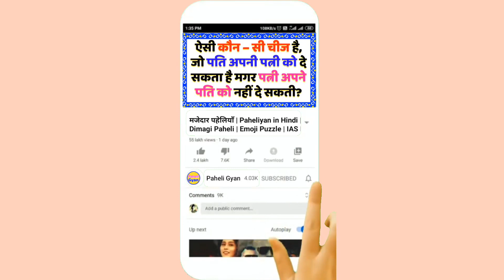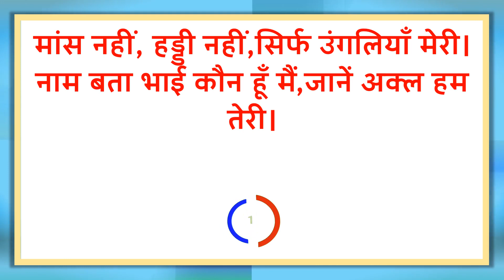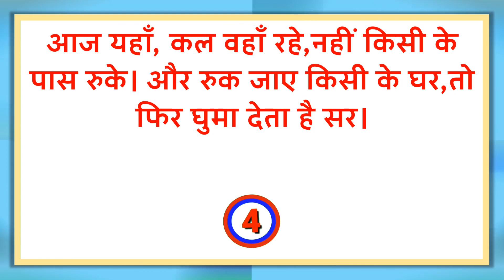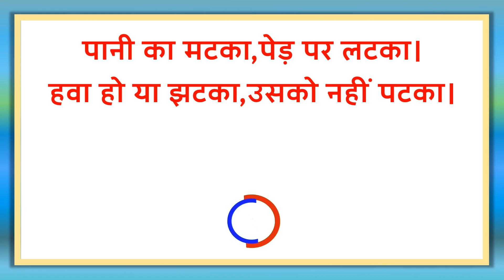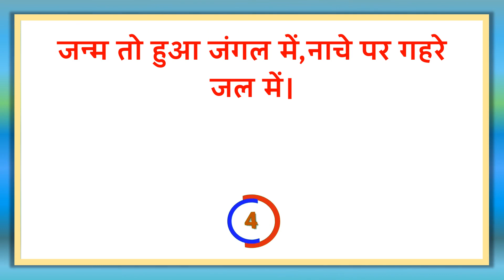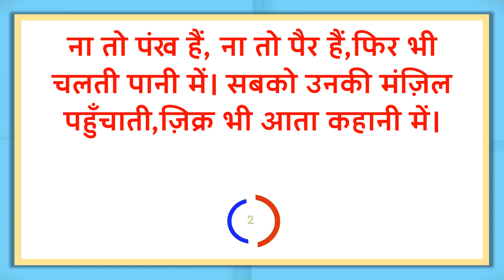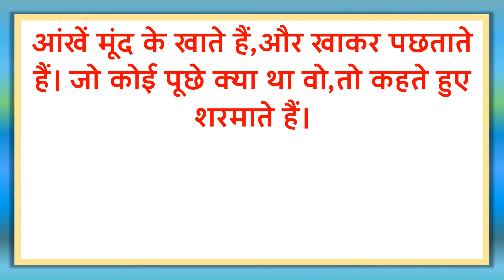मजेदार पहेलियाँ | Paheliyan in Hindi | Emoji Puzzle | Dimagi Paheli | IAS Interview Questions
Your Quaries 👇👇
hindi paheliyan puzzle
puzzle paheliyan in hindi with answer
puzzle emoji paheliyan in hindi with answer
hindi paheliyan on fruits with answer
hindi paheliyan with answer in hindi
hindi paheliyan double meaning
paheli hindi puzzle with answer
20 paheliyan in hindi with answer
long paheliyan in hindi with answer
hindi riddles in english with answers
hindi paheliyan batao
english hindi riddles
hindi paheliyan bataiye
puzzle hindi paheli with answer
puzzle hindi mein
puzzle hindi
easy paheliyan in hindi with answer 2020
easy paheliyan in english with answer
easy paheliyan with answer in hindi
5 hindi paheliyan
hindi mein paheliyan answer ke sath
hindi mein paheliyan
hindi mein paheliyan bataiye
hindi paheliyan game
h and h puzzle
hindi hindi paheliyan
hindi song paheli
best paheliyan with answer
paheliyan with answers in hindi 2020
tricky paheliyan with answer
difficult hindi paheliyan
pj hindi riddles
hindi ki paheliyan uttar ke sath
paheliyan hindi ki
paheli hindi paheli
hindi logical paheliyan
hindi m paheli
hindi paheliyan majedar
hindi paheliyan in hindi
hindi paheliyan new
in hindi paheliyan
in hindi paheli
hindi question paheli
hindi puzzle question
hindi puzzle quiz
hindi riddles in hindi
hindi paheliyan images
hindi mein paheliyan uttar ke sath
hindi mein paheliyan uttar sahit
hindi paheliyan uttar sahit
hindi paheliyan uttar ke sath
hindi paheliyan video
logical paheliyan in hindi with answer
puzzle hindi with answer
1-1 puzzle what's missing
puzzle paheliyan in hindi
hindi mein paheliyan batao
easy hindi paheliyan
hindi wali paheliyan
paheliyan 50
paheliyan 5
8 puzzle heuristic
100 मजेदार पहेलियाँ उत्तर सहित
40 मजेदार पहेलियाँ
500 + मजेदार पहेलियाँ
बुद्धिमान पहेली उत्तर
खतरनाक पहेली इन हिंदी
नई पहेलियाँ
1000 + मजेदार पहेलियाँ
50 मजेदार पहेलियां उत्तर सहित
पहेलियां उत्तर सहित
पहेलियां दिखाइए पहेलियां
अच्छी अच्छी पहेलियां
मजेदार पहेलियाँ,
paheliyan hindi,
funny paheliyan in Hindi
पहेली पहेलियाँ
पहेलियाँ बताइए
riddles with answers,
जासूसी पहेलियाँ,
lookdimagi paheliyan
hard paheliyan,
gk paheliyan, in hindi,
pheliya,
easy paheliyan,
Hindi Riddle,
Rapid Mind,
riddles,
hindi paheliyan,
hindi paheli,
हिन्दी पहेलियाँ,
पहेली,
rapid mind reshma,
hindi riddles,
iq test,
riddles in hindi,
paheliyan,